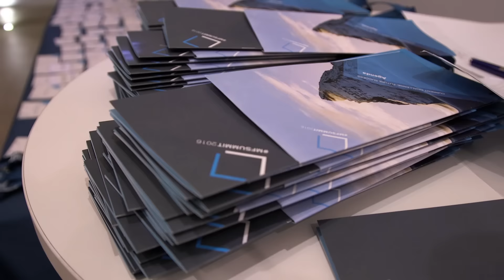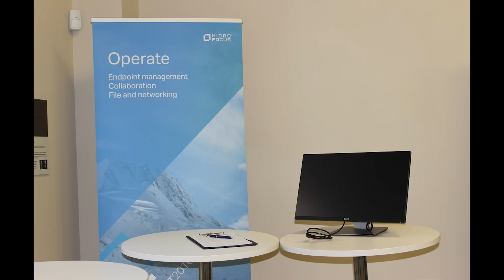Micro Focus Summit London 2016 - Highlights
See all the smiling faces in our highlight video of the joyous Micro Focus Summit in London.

Micro Focus provides innovative software that allows companies to develop, test, deploy, assess and modernize business-critical enterprise applications.